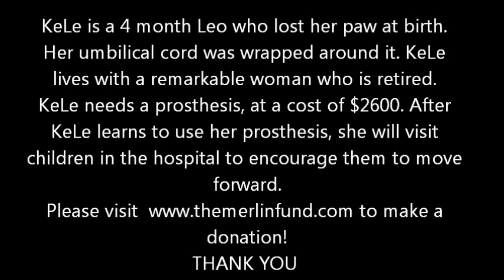KeLe #3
4 month olf Leo lost her paw at birth, needs help with a prosthesis. The Merlin Fund is trying to raise $2600 for this puppy! Won't you help?